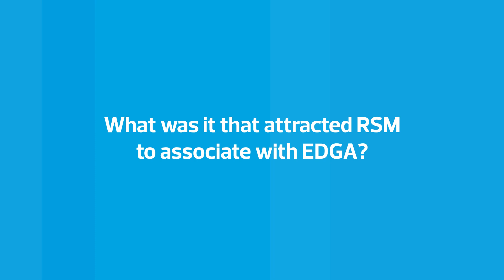Why RSM chose to align with EDGA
We believe passionately in inclusion in the work place and in everyday life. We wanted to use our brand to help EDGA raise its profile and the profile for disabled golf around Europe and now globally.

Watch this video as we hear from our corporate finance Partner, Kirsty Sandwell as she explains why have chosen to align with EDGA.